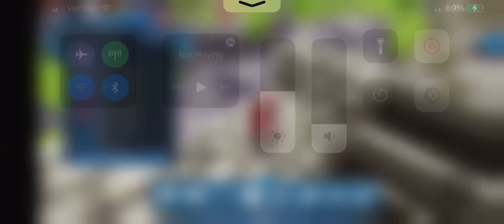Roblox: Sonic Projector 📽: RP: Sonic Frontiers Event; Kronos Island 🏝 Cyber Space event: Metal -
-Knuckles!